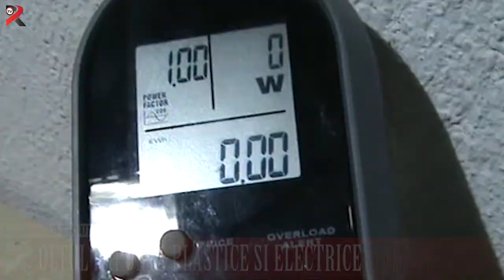Realitatea pe scurt 22.11.2017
Oltul, gazda regiunii pentru Sportul școlar
Invitație la teatru
Continuă Zilele Caracalului
Șarpantele, la control
Oltul importă plastice și electrice